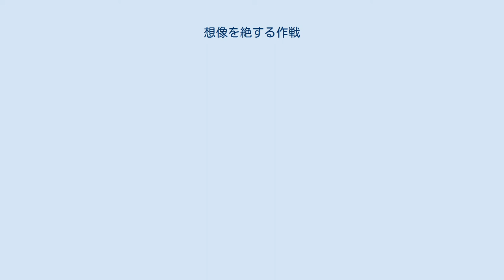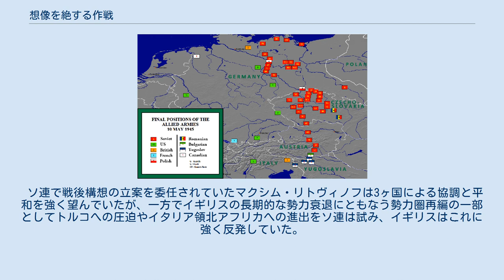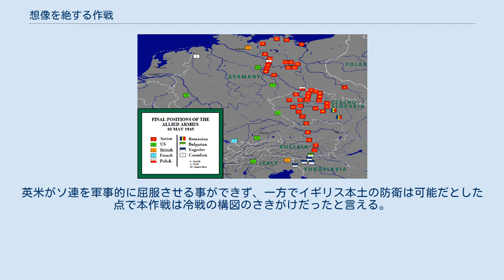想像を絶する作戦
1945年5月10日のヨーロッパにおける軍隊配置状況。
 赤地に黄数字がソ連軍、緑地に白数字がアメリカ軍、茶地にベージュ数字がイギリス軍 想像を絶する作戦（そうぞうをぜっするさくせん、Operation Unthinkable）は1945年5月22日付けでイギリス軍が作成したソビエト連邦との戦争計画。
アンシンカブル作戦とも呼ばれる。
実行に移されてはいない。
イギリス政府にとって初めての本格的なソ連との戦争計画であり、イギリス軍とアメリカ軍の連合軍がヨーロッパ東北部を主戦場としてソ連軍と対決するという内容だった。
 1941年のモスクワの戦いでソ連軍がドイツ軍に対して勝利を収めると、第二次世界大戦の終戦後はイギリス・アメリカとソビエト連邦の3ヶ国が協調して世界秩序を担う可能性が高まってきた。
イギリスの首相だったウィンストン・チャーチルにとってソ連が勝利する展開は予想外であり、かつ個人的にソ連のボリシェヴィズムを非文明として敵視していた。
イギリス軍の参謀長会議やその傘下の戦後計画本部では3ヶ国の長期的な関係について検討が行われ、軍人たちはソ連を潜在的な敵国とみなし、外務省でも戦後10年以上を考えた時にソ連は重大な脅威となる、と結論づけている。
なお、両者ともアメリカとの戦争は問題外としている。
 ソ連で戦後構想の立案を委任されていたマクシム・リトヴィノフは3ヶ国による協調と平和を強く望んでいたが、一方でイギリスの長期的な勢力衰退にともなう勢力圏再編の一部としてトルコへの圧迫やイタリア領北アフリカへの進出をソ連は試み、イギリスはこれに強く反発していた。
アメリカのフランクリン・ルーズベルトはテヘラン会談以降チャーチルを外した行動を取っていたが、1945年になってポーランド問題やチトーによるトリエステ占領などでヨーロッパにおけるソ連の脅威が強まるとイギリスと連携して対抗するようになった。
このような状況下で、積極的にイギリスがソ連に進軍する場合の作戦計画を立案するようチャーチルは統合計画本部に命じ、その開戦期日は7月1日とされた。
これはイギリス政府にとって初めての本格的なソ連との戦争計画となり、5月22日に報告書がまとめられた。
 作戦の目的はイギリス帝国とアメリカ合衆国の意志をソビエト連邦に承認させる事であり、そのための軍事的勝利を収める可能性について検討が行われた。
 また、立案にあたっては、 事などが前提とされた。
 ソ連地上軍がイギリス陸軍およびアメリカ陸軍に対して数量的に圧倒的優位にあった事などから、限定的な軍事的作戦で迅速な勝利を収める事が本作戦では重点的に研究された。
この場合、広範囲に分布しているソ連の各産業間の連絡を断つためにバルト海沿岸を中心としたヨーロッパ北東部において大規模な陸上奇襲作戦を行う事が期待された。
英米軍は47個師団（うち機甲師団14個）が投入可能であり、バルト海で優位を得ているイギリス海軍から艦砲射撃と艦載機攻撃によって自身の左翼に支援を受けつつ、170個師団（うち機甲師団30個、ともに英米水準に換算）を擁するソ連軍に対して右翼から繰り返し攻勢をかける方針が打ち出された。
この他、ドイツ人の反ソ感情を利用して開戦後にドイツ軍10個師団を投入する事も可能とされている。
 オーデル・ナイセ線で趨勢を決める戦車戦が行われると予想され、これに英米軍が勝利した場合はダンツィヒとヴロツワフを結ぶ線まで進軍が可能だが、敗れた場合は全面戦争への移行が予想された。
全面戦争で勝利するためにはソ連の主要な大都市部を占領して戦闘で決定的な勝利を挙げる必要があるが、英米軍ではバルバロッサ作戦で多くの大都市部を占領したドイツ陸軍ほどの成果を得ることすら期待できないとされている。
このような展開以外でもソ連側は全面戦争に移行する決定権を持ち、戦略爆撃および海軍力における英米の圧倒的優位はソ連にとって致命的要因にならず、全面戦争は長期化してアメリカによる膨大な軍事資源の投入とドイツを含む西ヨーロッパ諸国の再軍備と再編成が必要になる、と報告された。
この一方でソ連にはドイツのような戦略爆撃や潜水艦攻撃の能力がないため、英米側の基地や船舶は大きな脅威を受けず、ソ連側が勝利を収める可能性は一切ないとされている。
 ヨーロッパ以外の地域については中東における第二戦線の形成が予想された。
この地域ではソ連軍の約11個師団に対して英米側はインド軍の3個旅団しか...